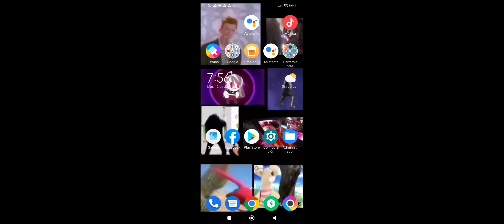los links que me pongan en los comentarios los pondré en mi fondo de pantalla, esto está largo aaaaa